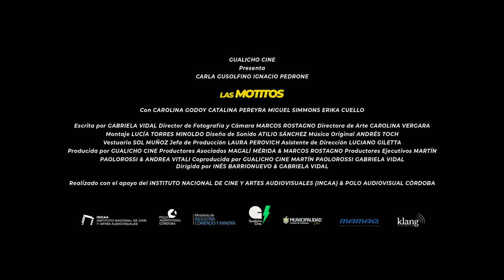Las Motitos (2020) - Trailer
Las Motitos, de Inés María Barrionuevo e Gabriela Vidal | ARG | 2020 | 84’ | Classificação:
13 anos